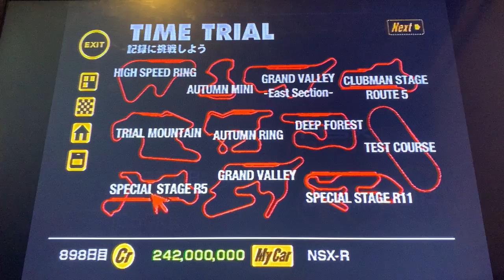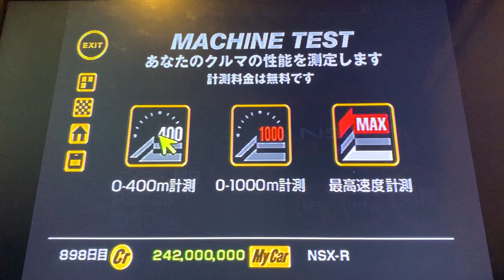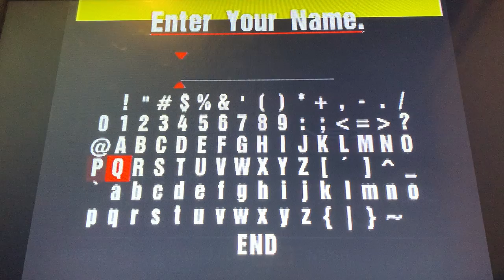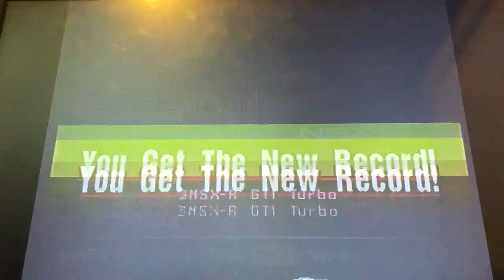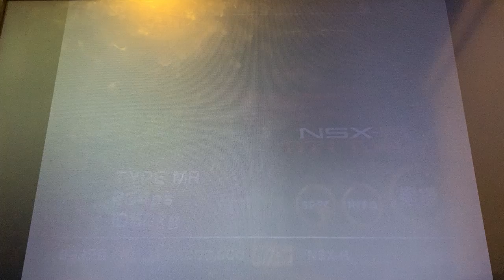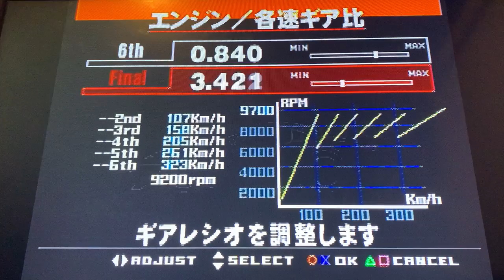Gran Turismo 1, Japanese Version, Honda NSX-R GT1 Turbo, Price 50.000.000, Machine Test Series 🇯🇵 🏁